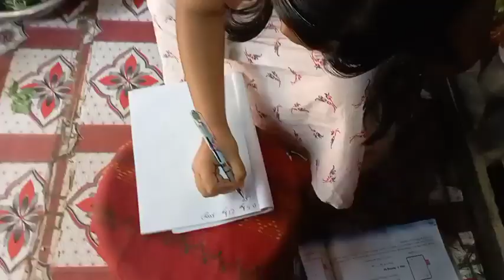বন্ধুরা আমার ছোট ১০ বছরের সোনা মায়ের ডেইলি রুটিন || friends my little girl's daily routine